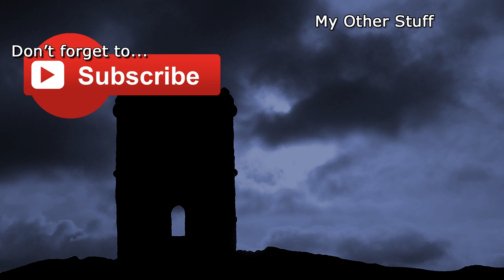The Wandering Village - Part 39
It's new game time with this cute little village building game! Having the entire village on the back of a giant creature is kinda dope, just sayin'...

I want an Onbu plushie now... it's so CUTE!

But The Wandering Village for yourself!